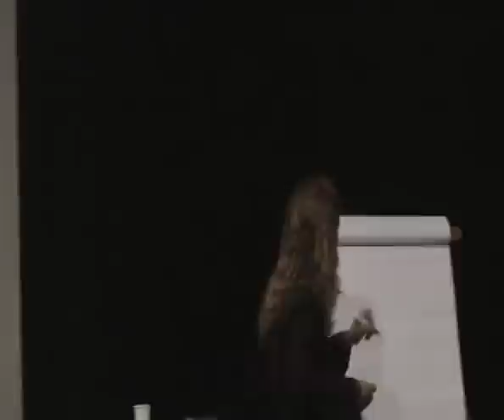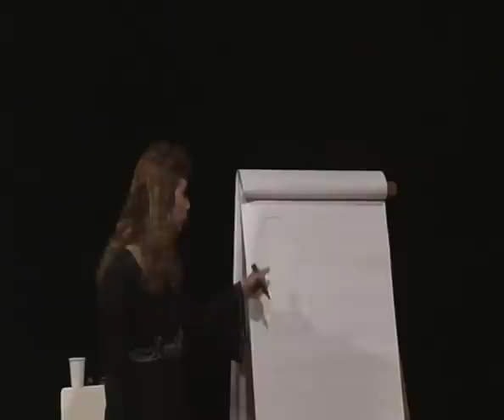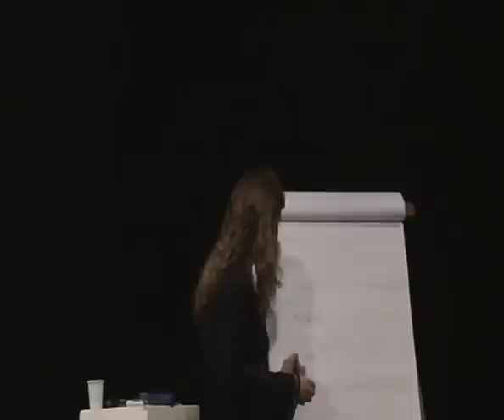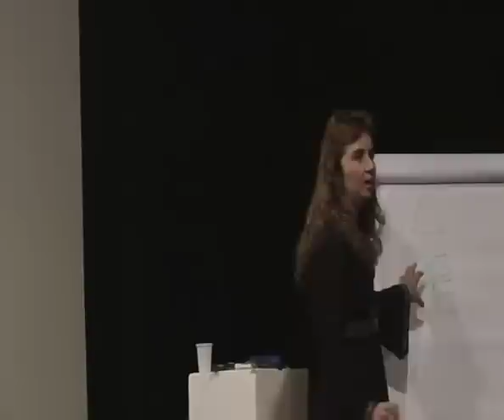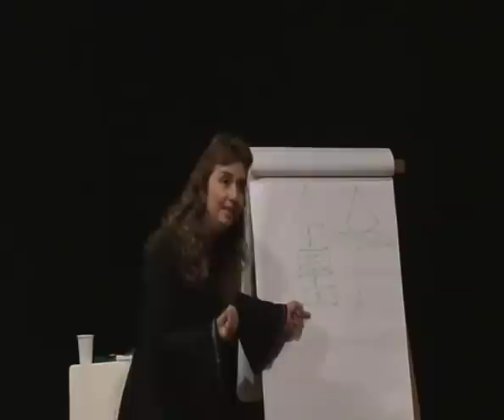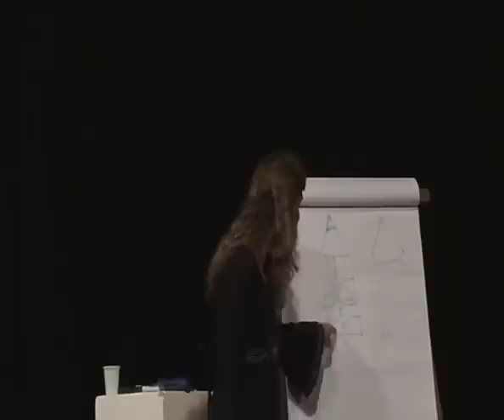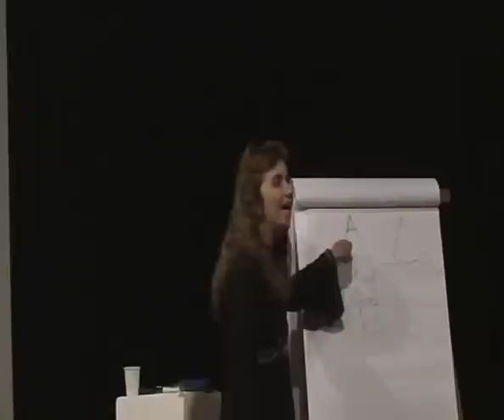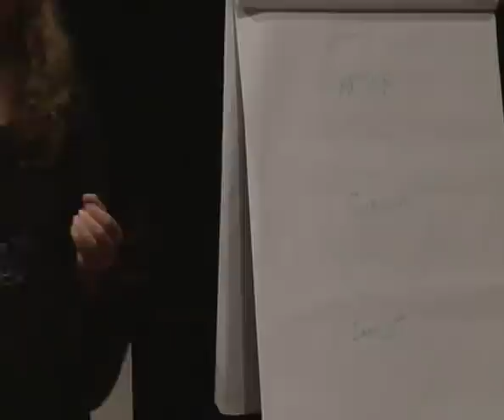Mitologia celta - O mito do Rei Arthur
Esta palestra foi ministrada pela professora e voluntária Lúcia Helena Galvão, e filmada ao vivo. Assista os outros vídeos que temos disponíveis em nosso canal.

Nova Acrópole é uma escola internacional de filosofia à maneira clássica, ou seja, filosofia prática, que faz uma ponte entre a teoria e a vida cotidiana.
Acesse nosso site, descubra a filial mais próxima de você e participe de uma de nossas atividades!

RESUMO:
Esta palestra detalha a história do mito do rei Arthur, atribuindo aos acontecimentos históricos reais ou imaginários uma conotação mítica, exaltando-se o viés filosófico que a mitologia e simbologia nos podem proporcionar. Do ponto de vista filosófico, o significado deste mito refere-se  à procura incessante do homem pelo IDEAL espiritual, evidenciado pela dificuldade em se ter acesso à espada (EXCALIBUR) .

Através de símbolos, os mitos se materializam e tornam-se atemporais, representando as etapas que os homens atravessam para alcançar o nível espiritual, sendo estas etapas inalteráveis através dos tempos.

Correspondem às transformações práticas que ocorrem nas vidas dos homens, que constantemente reformulam sua consciência em processos de transmutação visando a uma purificação e libertação das amarras da vida material.

Fontes clássicas sobre o ciclo arturiano:

Chrétien de Troyes (1135 – 1191)
• Érec et Énide, ±1170
• Cligès, ±1176
• Lancelote, o Cavaleiro da Carreta, ±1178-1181
• Ivain, o Cavaleiro do Leão, ±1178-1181
• Perceval ou le Conte du Graal, ±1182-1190 (inacabado)
• Philomena, uma tradução da Metamorfosis de Ovídio

Wolfram von Eschenbach (1170 — 1220)
• Parzifal

Thomas Malory (1405 – 1471)
• A Morte de Artur